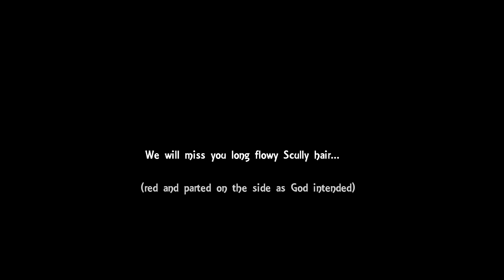✘ // we will remember you (season 11- humor)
I did this as a quick project for a tumblr suggestion by  Perplexistan- I thought it was a funny idea given how the state of Scully's hair has the power to start riots in this fandom =D

If there is one thing we can all agree on, its that Scully's season 11 hair was pretty spectacular and we will be sad to see it go

I haven't forgotten about the Cranberries vid- still working on it ☂